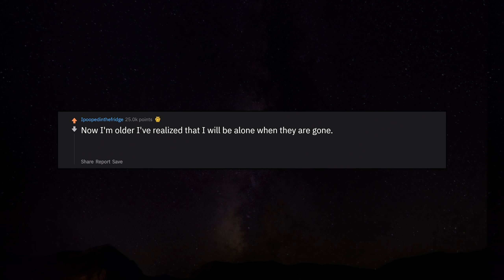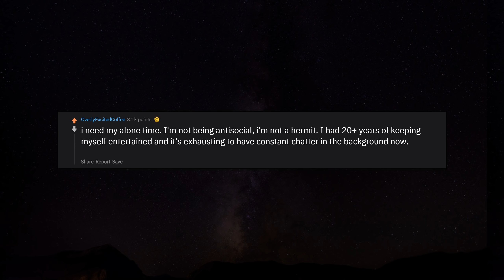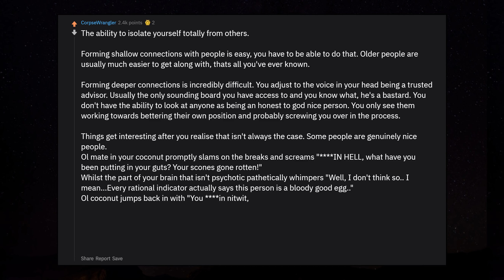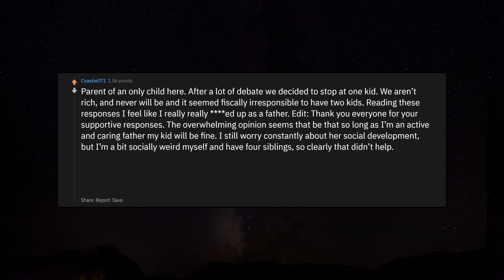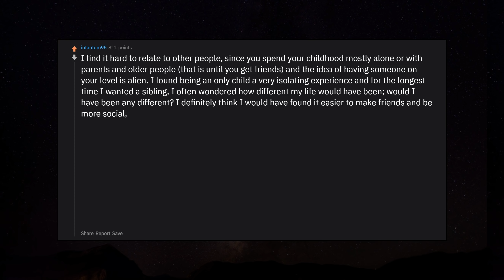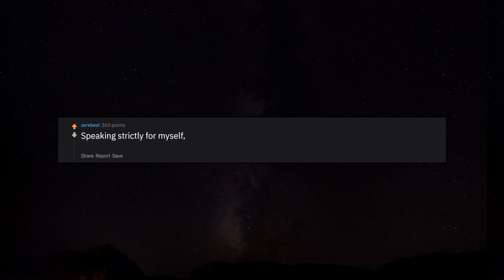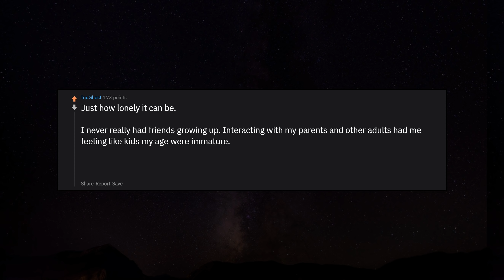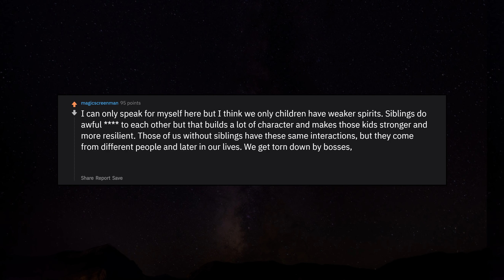Only Children, What's Something that People With Siblings Don't Understand? r/AskReddit